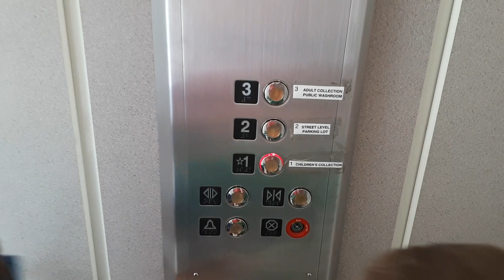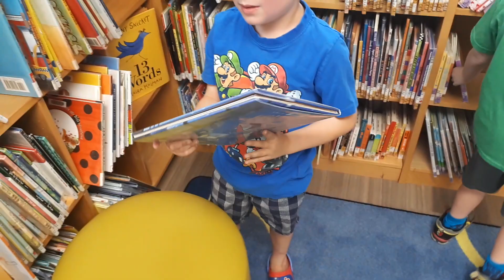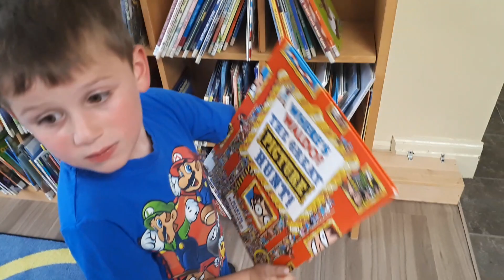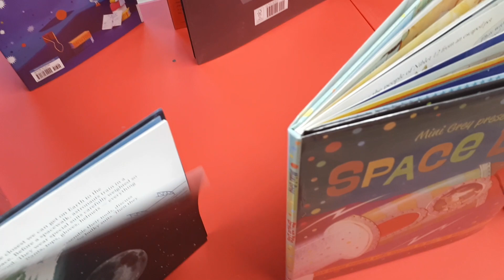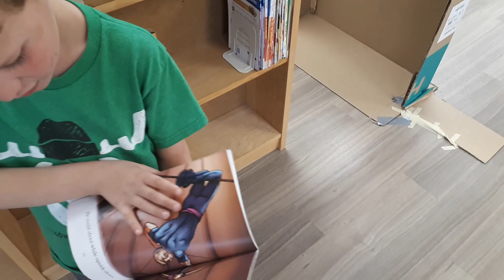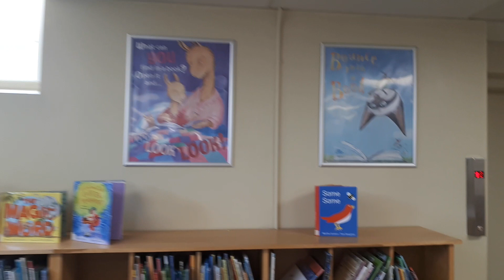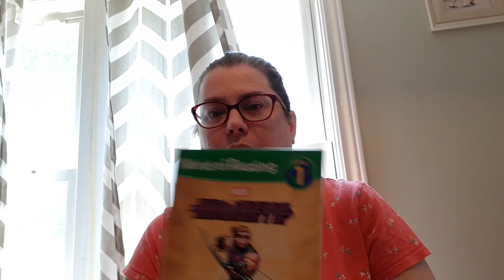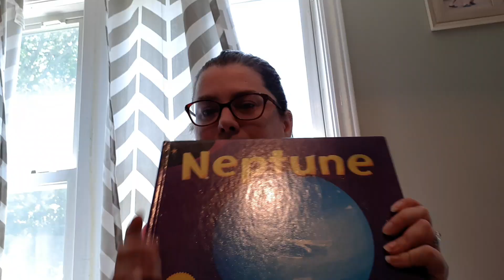LIBRARY VISIT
We visited our cute little library yesterday afternoon. The boys picked out some movies and books.